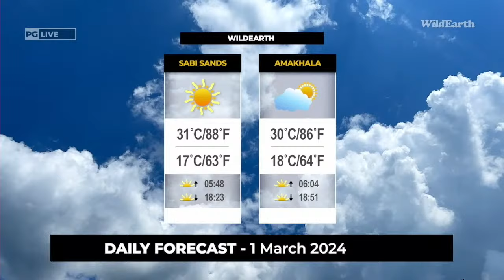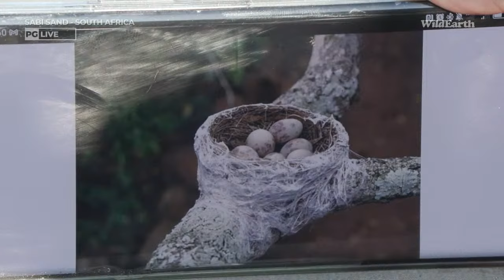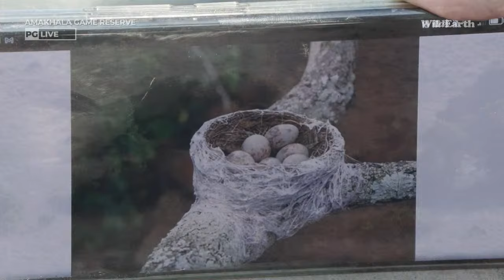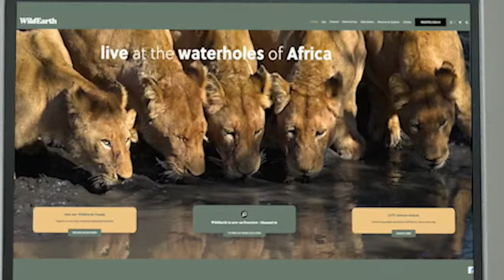WildEarth - Sunrise Safari - 01 March 2024